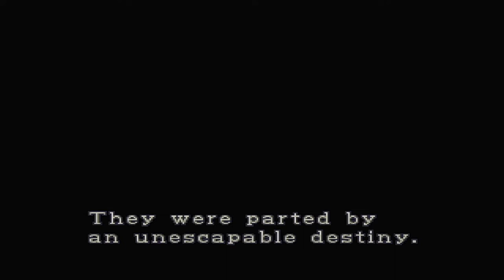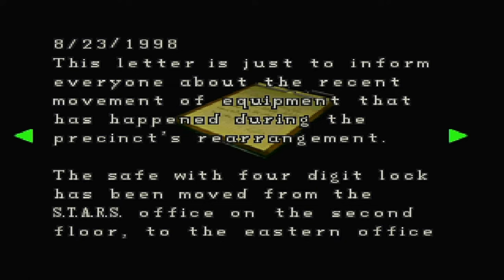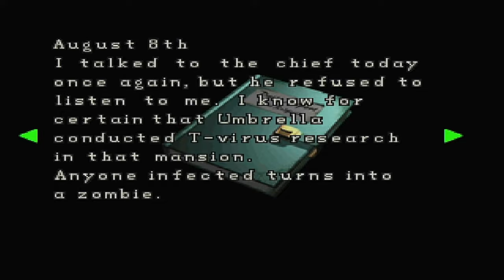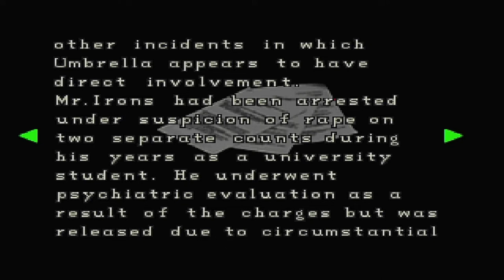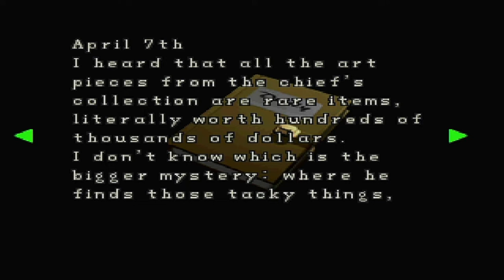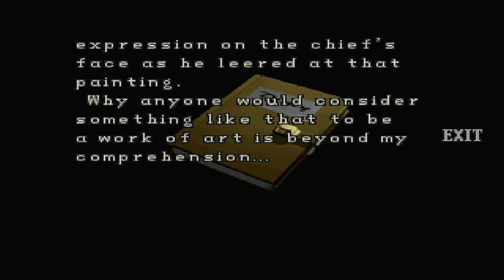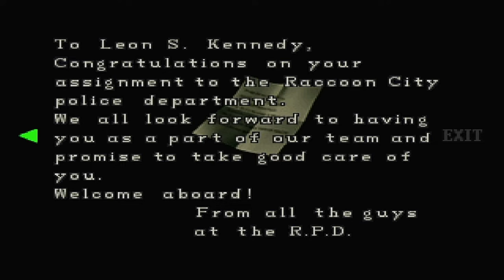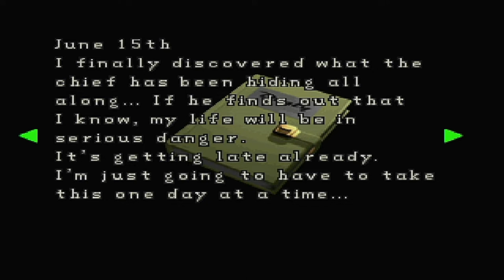Resident Evil 2 (PS1) - Longplay - Claire - Scenario A (PlayStation 1)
PS1 Longplay - Resident Evil 2 - Claire - Scenario A

Game: Resident Evil 2
Platform: PlayStation 1
Release: 1998

Resident Evil 2 is a 1998 survival horror video game developed and published by Capcom for the PlayStation. The player controls Leon S. Kennedy and Claire Redfield, who must escape Raccoon City after its citizens are transformed into zombies by a biological weapon two months after the events of the original Resident Evil. The gameplay focuses on exploration, puzzles, and combat; the main difference from its predecessor are the branching paths, with each player character having unique storylines, partners and obstacles.